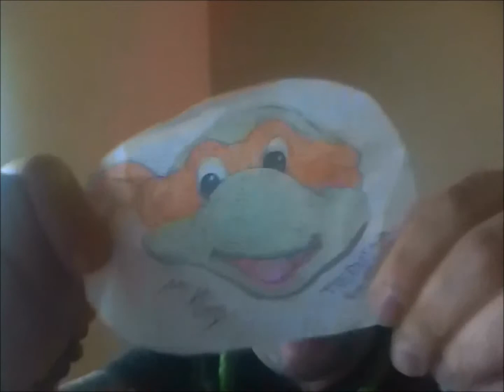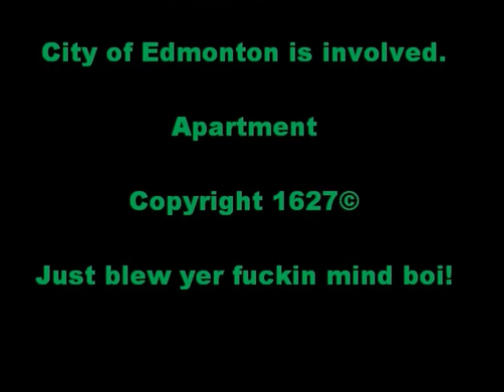TMNT - Behind the Shells Ep. 1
The Ninja Turtles have moved to Edmonton. Ralph and Don have moved out leaving a now sexually confused Leonardo pondering life with his party-loving bro Mikey!